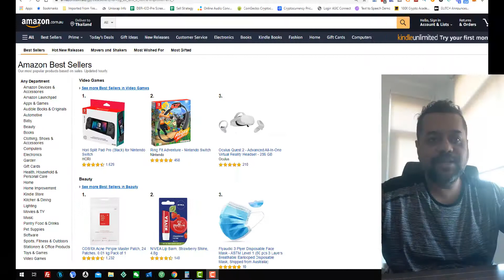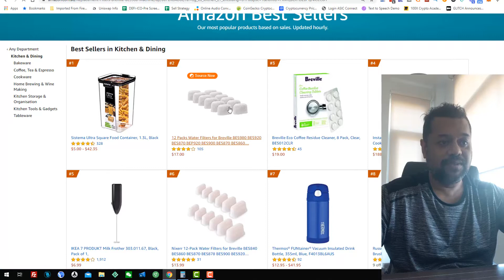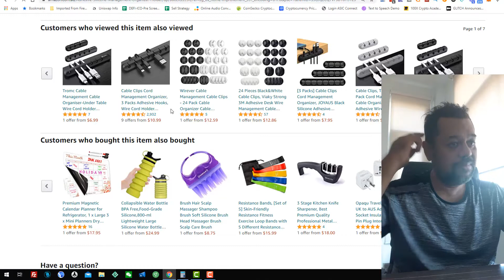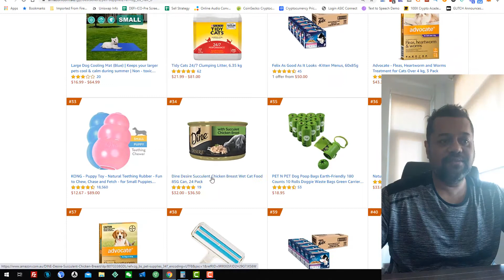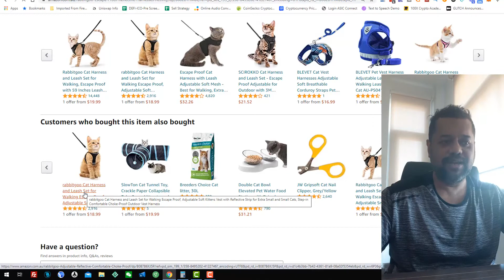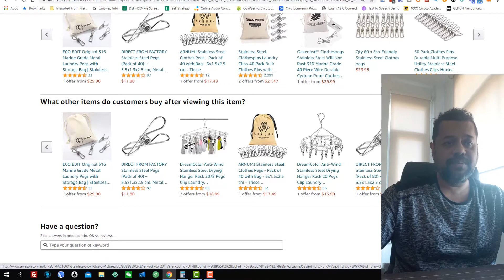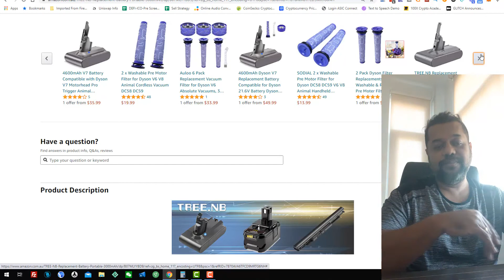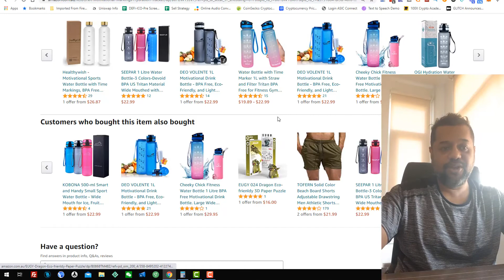10 Products You Should Never Sell on Amazon FBA Australia 2021 |Don't Make this Costly Mistake!!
In this video I basically find 10 products randomly on Amazon Australia and I talk about why you should never try to sell this product and why. This will give you insights on what I am thinking and my thought process when choosing winning products from Amazon FBA Australia as a seller.

(Aff link)

How I make Videos effortlessly with Content Samurai Software

Create Awesome Landing pages and build a List all integrated in one system with Getresponse

Create AMAZING Whiteboard videos are proven to work, they to get attention, generate leads and turn prospects into customers

LIVE Stream to multiple Platforms at once like Facebook profile /Pages/ Groups,Youtube Channel

How to make $1,000 a Month with Clickbank using Free Traffic (STEP BY STEP)

My First 30 Days Selling on Amazon FBA Australia

Make money with Clickbank + Facebook Ads 2020 [FULL TUTORIAL]

Secret Traffic Source I been using to get 1 cent clicks and made $175 in commissions